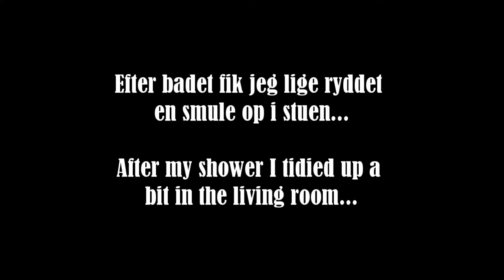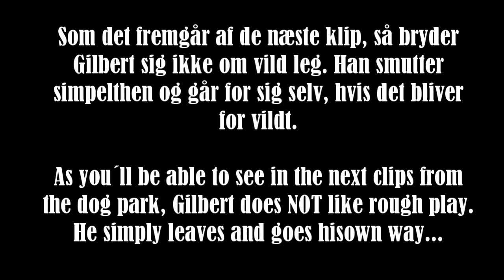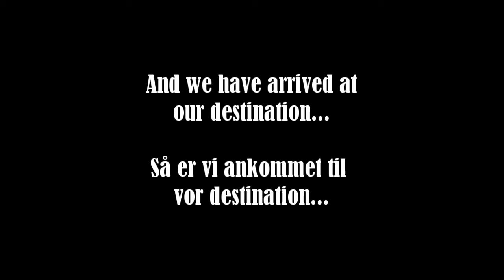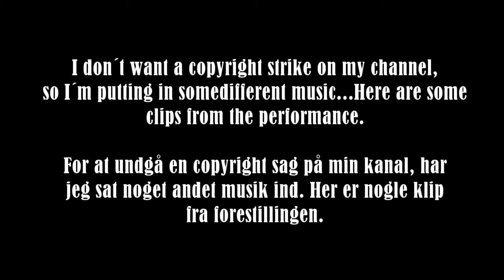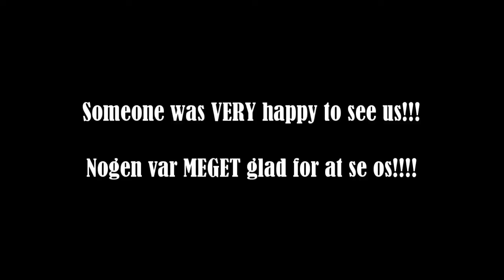VLOG 2020. Beagle in dog park + ballet performance at the royal Danish ballet.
VLOG in which I get ready, take my beagle dog gilbertthebeagle to the dog park and we go watch a ballet performance at the royal Danish ballet theater. It´s my first time seeing a ballet performance in the royal Danish theater - well it´s my first time seeing a ballet performance at all. My beagle dog Gilbert joins his dog friends at a local dog park. Gilbertthebeagle is a 5 year old male beagle. He is a purebreed beagle and he is a cute beagle.The beagle is my favorite dog breed. There is a brief "clean with me" section is the video as well.

Insta (art): @amilladk
Insta (all else): @camillasaietz

Buy my art (Denmark only): "kunst af camilla saietz" page on facebook